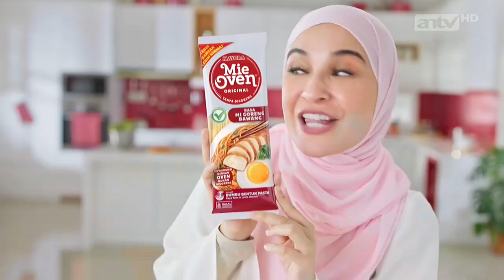Mie Oven Mayora • Pilihan Lebih Sehat • TVC Edisi 2023 • Iklan Indonesia 15 sec